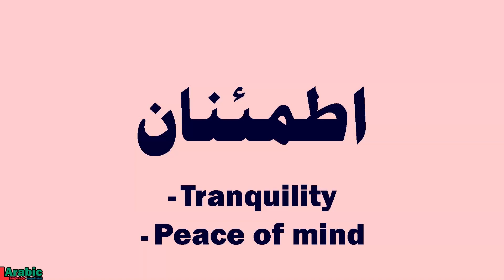Peace of mind | in Arabic | اطمئنان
How to pronounce  اطمئنان - It'mi'enaan